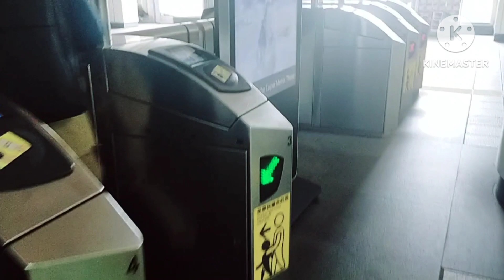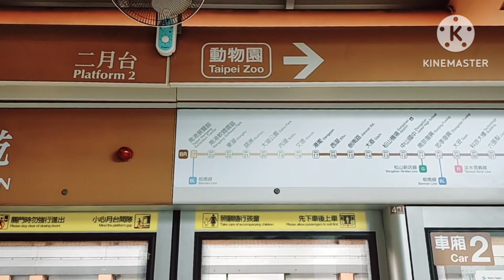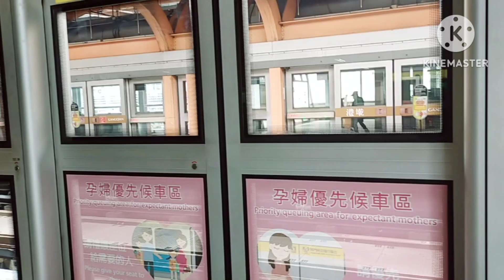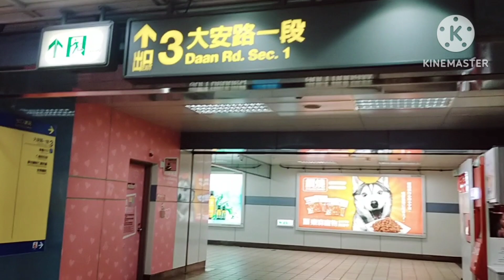Pumunta aq sa bahay ng friend q | Flordelisa.